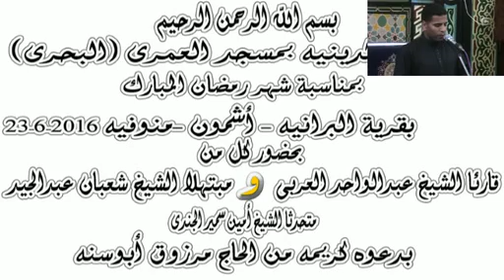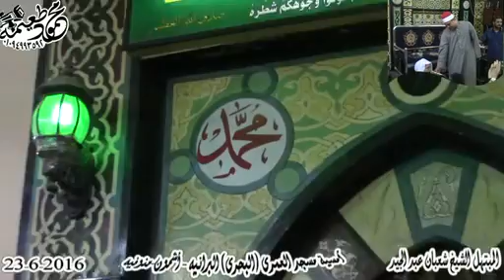الشيخ شعبان عبدالجيد= إبتهال رائع - أمسية مسجد العمرى (البحرى) البرانيه - أشمون -منوفيه 23-6-2016